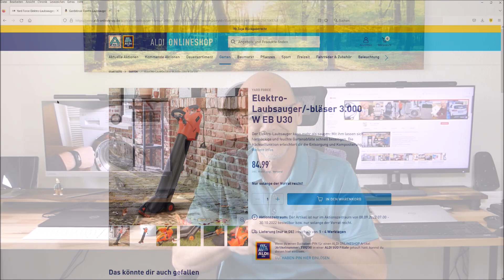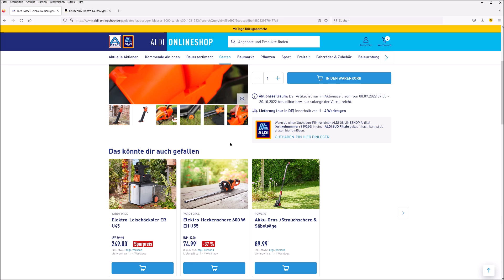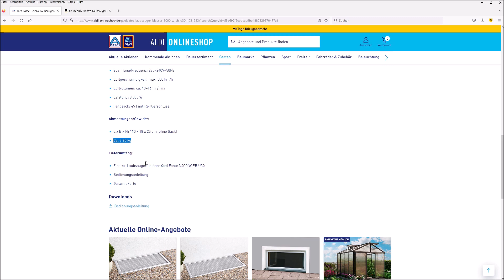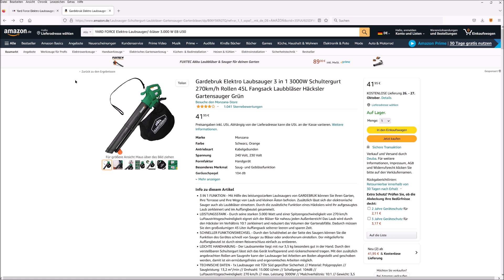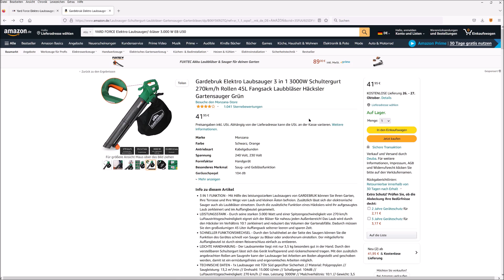ALDI Angebot Laubbläser & Laubsauger & Laubhäcksler in einem - Laub & Gartenabfälle bequem entsorgen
3in1 Laubsauger Bläser Häcksler
Einhell Laubsauger Bläser Häcksler 3in1
Einhell AKKU Laubsauger Bläser Häcksler 3in1

Hallo... du suchst nach Angeboten und Schnäppchen des Tages?
Dann bist du hier richtig, denn hier ist der Kanalname Programm.

Die Amazon-Links (http.amzn.to/xxxx) in der Videobeschreibung sind Afilliate-Links. Wenn du über diese Links etwas kaufst, erhalte ich eine kleine Provision und du unterstützt damit diesen Kanal, ohne dass sich der Preis für dich ändert. Herzlichen Dank für deinen Support!